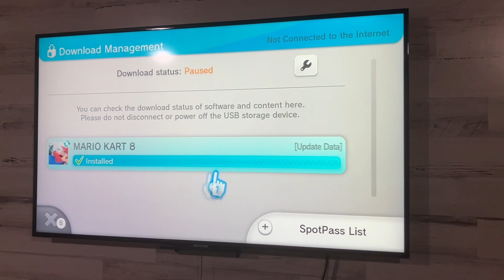Leap Day Vlog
A Short Leap Day Video I Wanted To Make